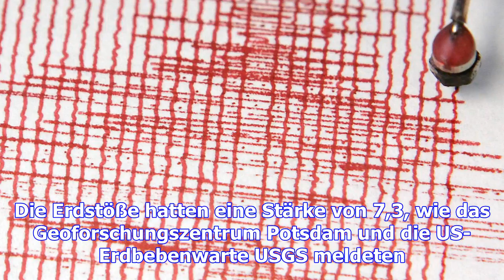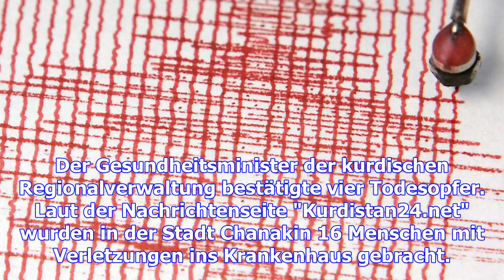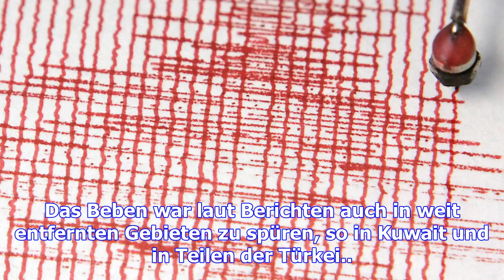Viele tote bei erdbeben an iranisch-irakischer grenze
Bei einem Erdbeben an der Grenze zwischen dem Irak und dem Iran sind offenbar Dutzende Menschen ums ...